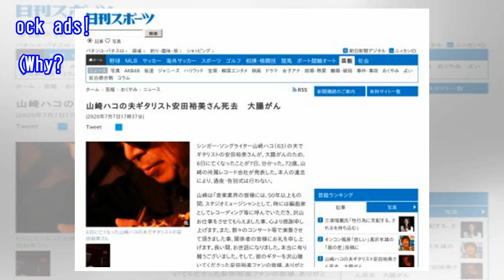六文銭に在籍・陽水の「氷の世界」参加、ギタリストの安田裕美さん死去…妻は山崎ハコさん（読売新聞）｜ｄメニューニュース